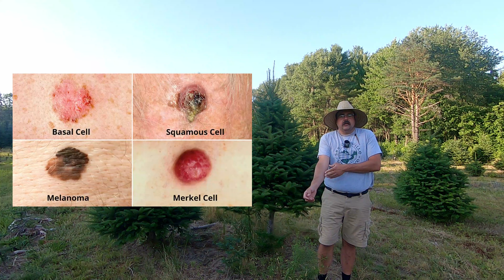Heat Emergencies and Tree Farming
Let's talk about Heat Emergencies!  Sunburn, Heat Exhaustion and Heat Stroke.

Quinn's Tree Farm is a small Choose and Cut Christmas Tree Farm in Central Maine.  We offer Choose and Cut Balsam Fir Christmas Trees on 3 acres of fields.  We are working toward expansion, planting new trees and clearing out old ones.  This is our journey.